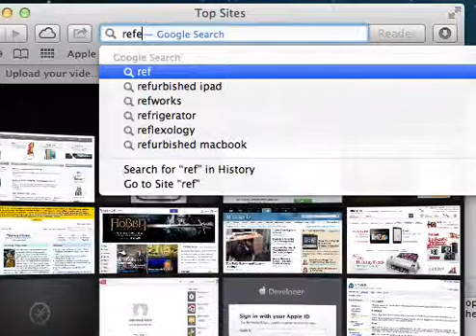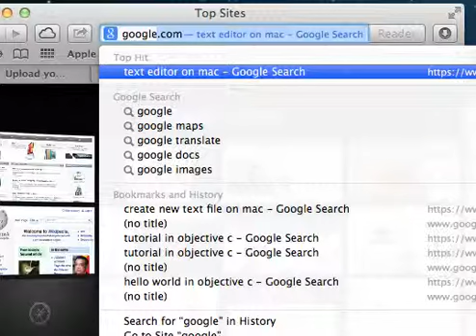How to open a new tab in safari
To open a new tab in safari look at the plus sign on the top right side of the browser